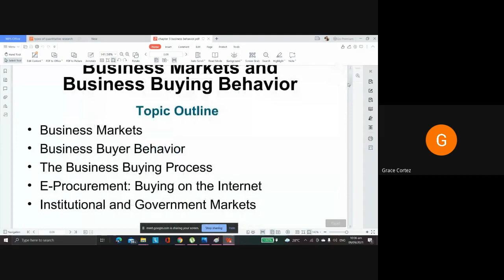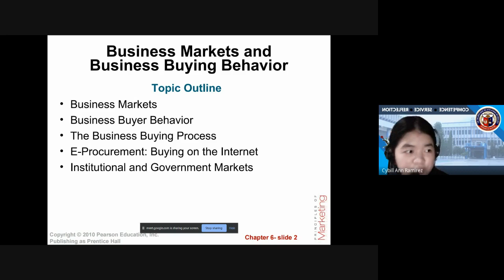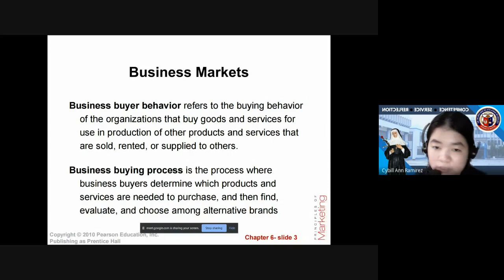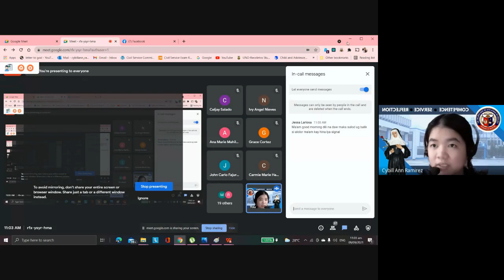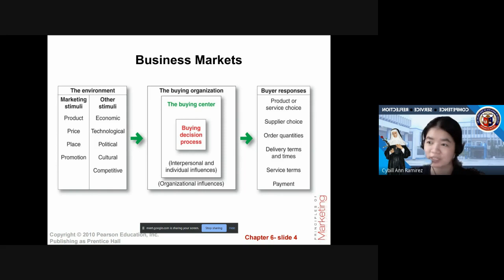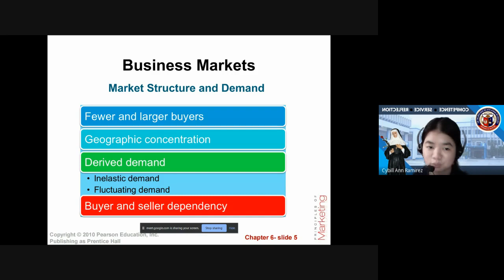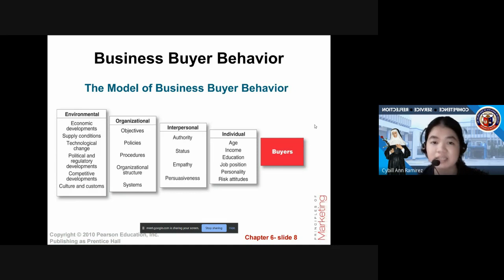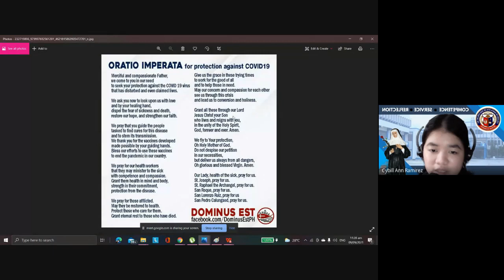CSR BSTM 2-Tourism Marketing-business buying behavior